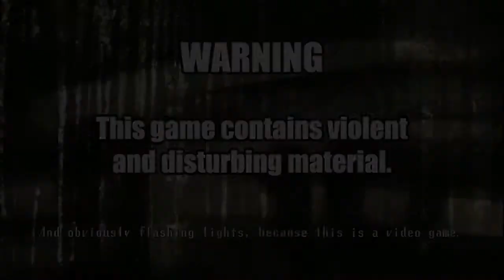Spooky's Jump Scare Mansion | The Mansion Within the Mansion (Ep 9)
So upon our journey into the depths of the mansion, we discover... another mansion! It's a bit confusing with all the keys but in the end it wasn't as bad as I thought it would be.